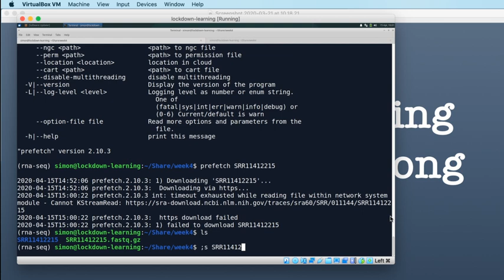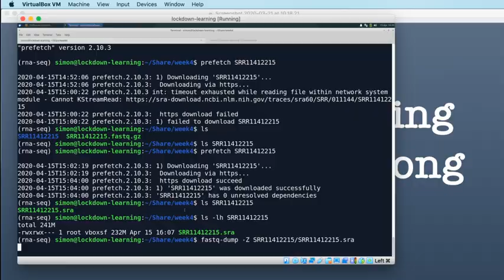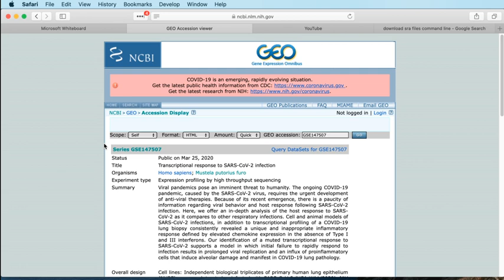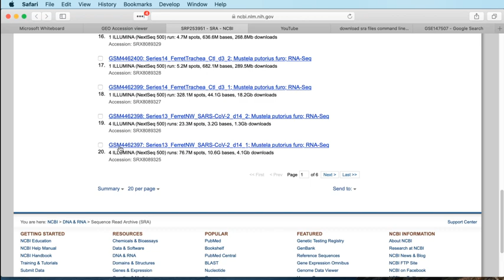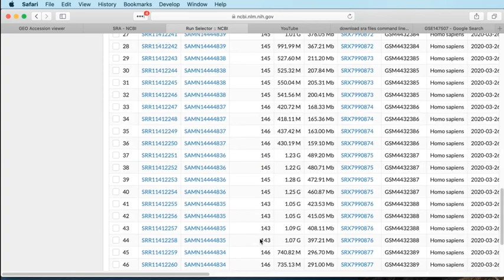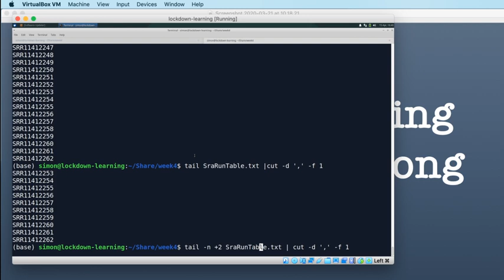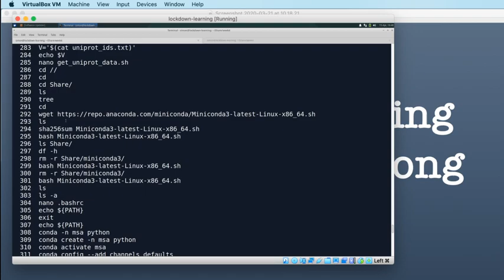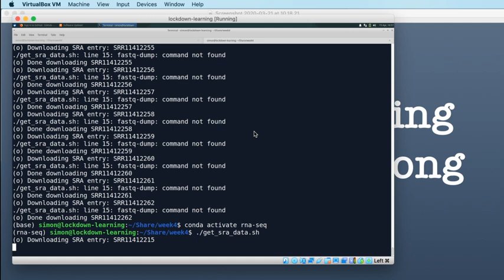#16 Lockdown Learning Bioinformatics-along: Downloading from the SRA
In lesson #16 we look at the Gene Expression Omnibus and the Sequence Read Archive, and right a script for downloading our GEO dataset as FASTQ.

Walk through a practical introduction to bioinformatics skills with me while working from home during the Covid-19 pandemic. Aimed at wet-lab types who want to take this unique and strange opportunity to begin learning some bioinformatics.

I am going to begin at the beginning and take it nice and slow. Our first aim will be to develop the skills required to analyse and visualise a (covid-relevant) RNA-Seq dataset.